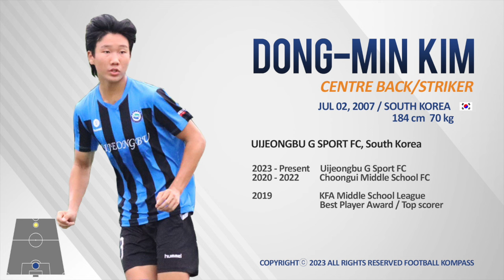DONG-MIN KIM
Uijeogbu G Sport (의정부G스포츠)
No.23

TEAM NAME, SOUTH KOREA
POSITION
SHIRT NO.